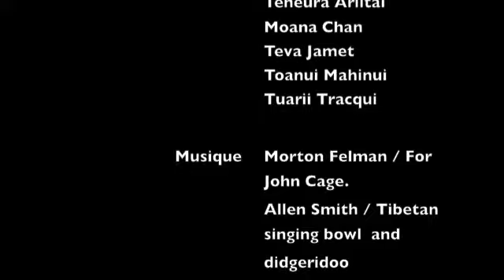Pinainai Part 7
Mise en scène de lectures proposée par Littérama'ohi le 7 octobre 2011 sur le paepae a Hiro - Maison de la Culture (Papeete-Tahiti).
Scénographe et metteur en scène: Moana'ura Teheiura